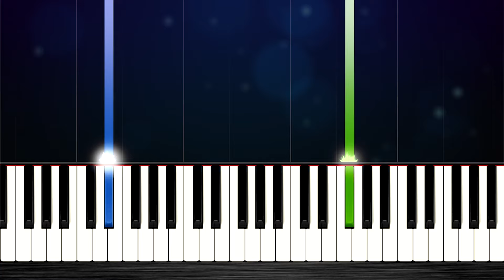SLANDER - Love Is Gone ft. Dylan Matthew - EASY Piano Tutorial by PlutaX